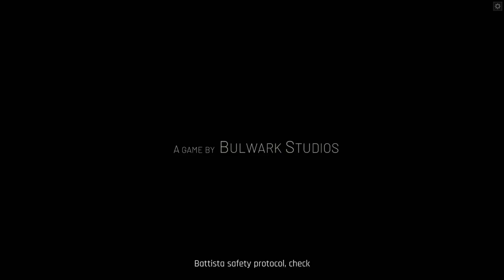IXION - So it's Frostpunk in space and I'm an evil Megacorp? (blind)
Welcome to a quick look at another new title that's just released.

Ixion is a take on colony building/survival in space with (as far as I can see) strong Frostpunk undertones. As a Corporate manager of a large colonisation ship/station, we must guarantee the productivity of employees while we battle for survival in the cold depths of space.

Time to give it a try - and quickly find out that our corp apparently like to save money on test safety precautions.

I am not certain if the title will get more coverage on the channel, and the next episode will likely be more Dwarf Fortress, but if the reception is there, Ixion may return.